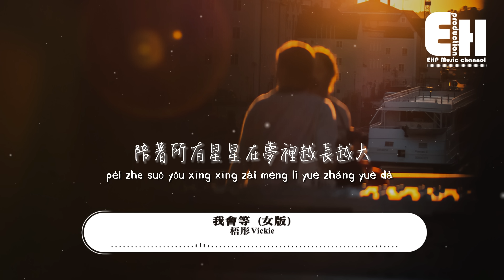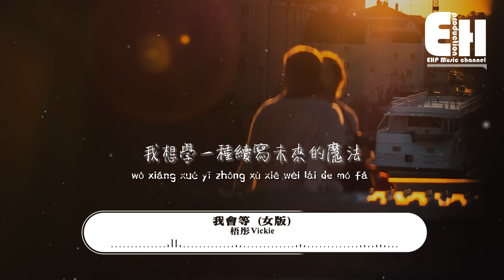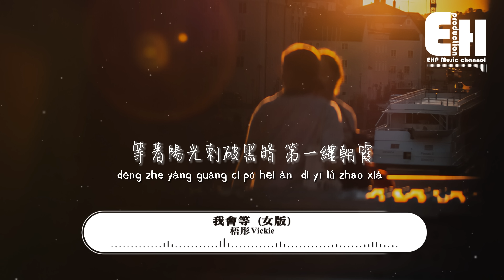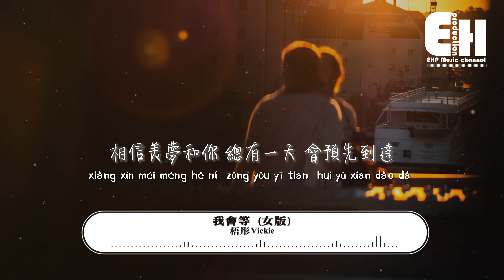梧彤Vickie - 我會等（女版）『我會等枯樹生出芽 開出新的花，我會等一場雨落下 把回憶都沖刷，再與你一起去看外面世界 到底有多大。』【動態歌詞/Vietsub/Pinyin Lyrics】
演唱：梧彤Vickie
原唱：承桓
作詞：路夕月
作曲：成禮
編曲：黃涵
製作人：一寸光年團隊
混音：馮靖凱
和聲：海真
監制：王瑩瑩
製作公司&OP：一寸光年

我想學一個遨遊太空的魔法
把所有心願都在夜空種下
陪著所有星星在夢裡越長越大
我想風也不知道它該要去哪
我想落葉也會偷偷想家
學會了眼淚當做汗水偷偷地擦

我會等枯樹生出芽 開出新的花
等著陽光刺破黑暗 第一縷朝霞
我會等一場雨落下 把回憶都衝刷
再與你一起去看
外面世界 到底有多大

我會等冬的雪融化 蒲扇裡的夏
守著深夜裡的星星 眨眼不說話
我會等故事裡的你 再給我講笑話
相信美夢和你
總有一天 會預先到達

我想學一種續寫未來的魔法
把所有未來都寫在我筆下
想過給你最完美的回答
我想雨也不知道何時能停下
再堅強的人也會偷偷想家

00:00:00  梧彤Vickie - 我會等（女版）
00:00:47  副歌 (Chorus)